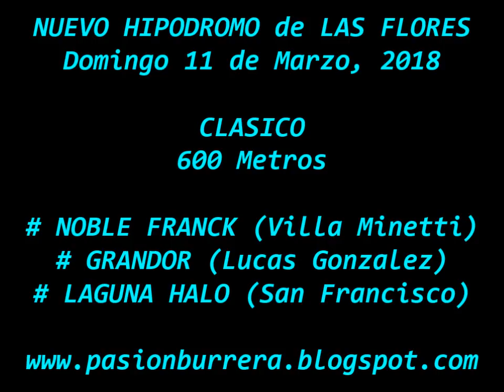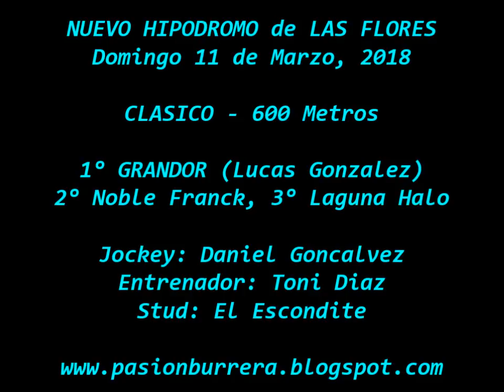Grandor, Nuevo Hipódromo de Las Flores (11-03-18)